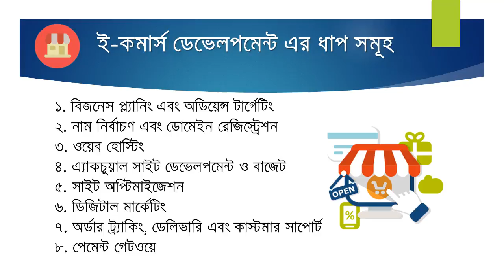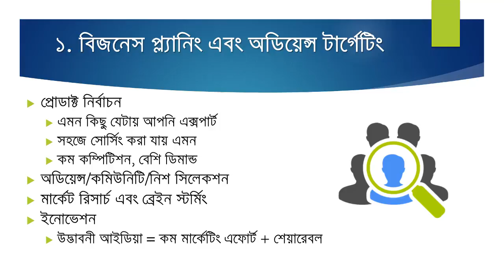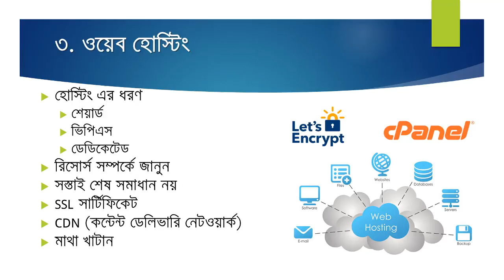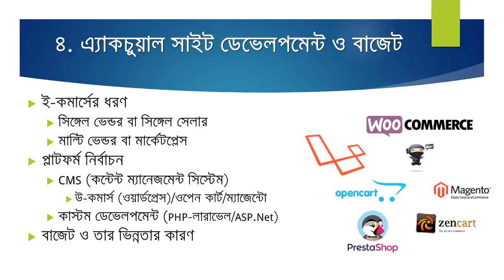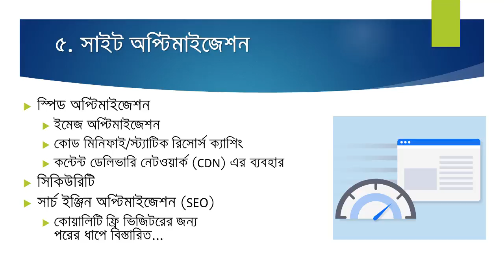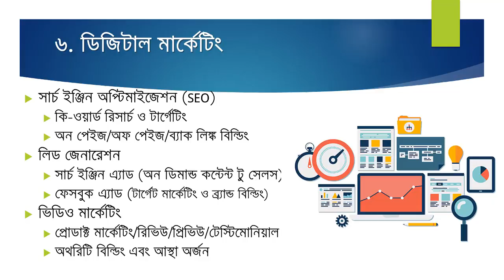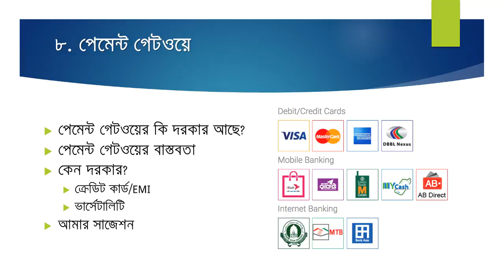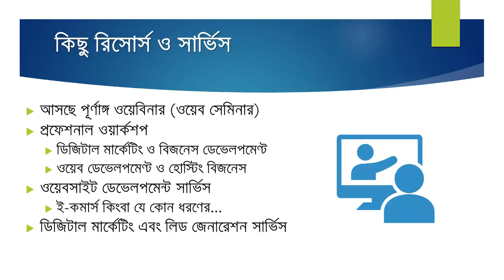ই-কমার্স সাইটের ৮টি ধাপ বিস্তারিত! ফ্রি ওয়ার্কশপ by WaliBD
আজকের ফ্রি ওয়ার্কশপে আমি ই-কমার্স ওয়েবসাইটের ৮টি ধাপ সম্পর্কে আলোচনা করব।
১. বিজনেস প্ল্যানিং এবং অডিয়েন্স টার্গেটিং
২. নাম নির্বাচণ এবং ডোমেইন রেজিস্ট্রেশন
৩. ওয়েব হোস্টিং
৪. এ্যাকচুয়াল সাইট ডেভেলপমেন্ট ও বাজেট
৫. সাইট অপ্টিমাইজেশন
৬. ডিজিটাল মার্কেটিং
৭. অর্ডার ট্র্যাকিং, ডেলিভারি এবং কাস্টমার সাপোর্ট
৮. পেমেন্ট গেটওয়ে
প্রফেশনাল ওয়েবসাইট ডেভেলপমেন্ট, ডিজিটাল মার্কেটিং  কিংবা লিড জেনারেশন  এর জন্য কল করুনঃ ০১৯৪৬-৩৬৬-৪৪৮
আমার অন্যান্য ভিডিও দেখতে পারেনঃ